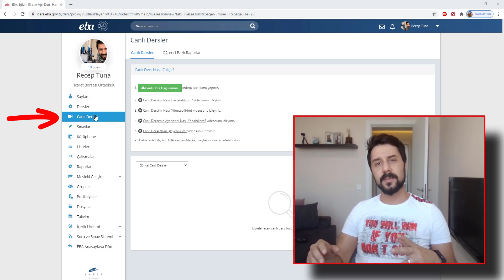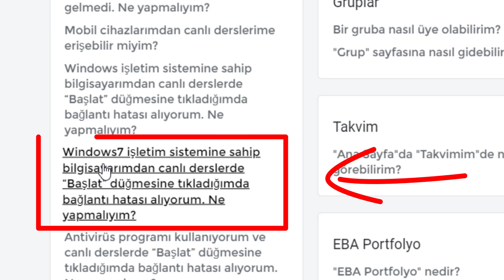EBA OTOMATİK KAMERA, MİKROFON VE HOPARLÖR AYARI YAPMA PROGRAMI ( EASY FİX )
Bir çokEBA kullanıcısı hocam benim mikrofonum, kameram fecabook da instagramda hatta zoom da çalışıyor ama eba da çalışmıyor dedi, bu sorunların çoğu windows 7 kullanımından olduğunu öğrendik ve microsoft un bu ayarlar ile ilgili sorunları çözme dozyası var bizzat eba sayfasından yayınlanan video bu konu ile ilgili bilgi içeriyor. bahsedilen programa aşağıdaki link den ulaşabilirsiniz.

AMA ÖNCE SAĞLIK
EBA AKADEMİK DESTEK
EBA AKADEMİ
EBA DESTEK
Recep TUNA